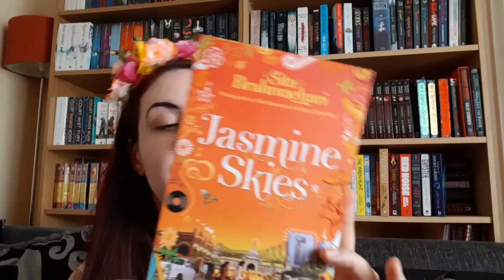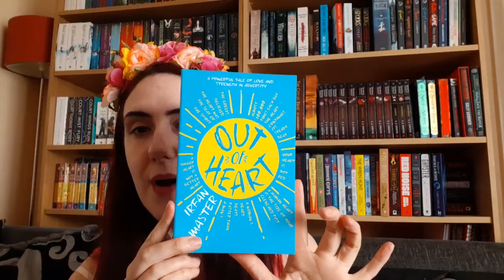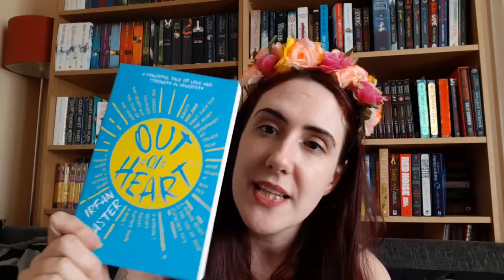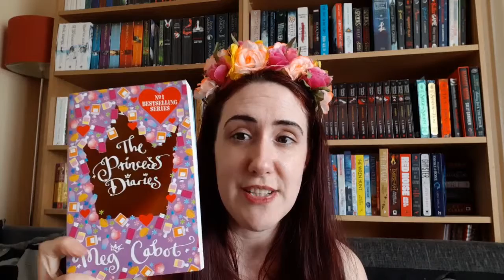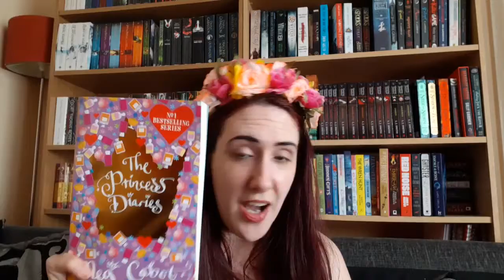I Love Spring Book Tag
I love Spring book tag originally created by

Questions